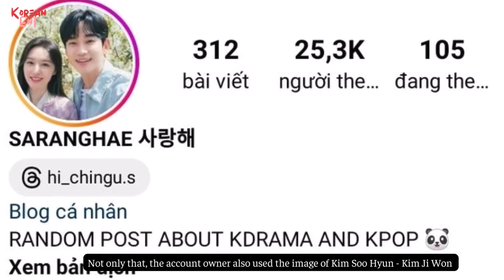Son Ye Jin's move caused fans of the rumored couple Kim Soo Hyun - Kim Ji Won to argue fiercely